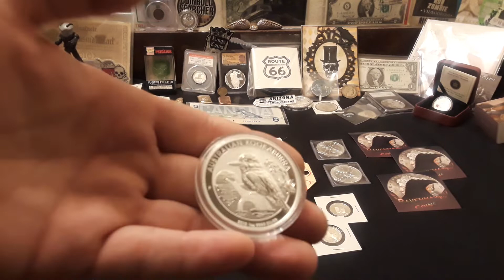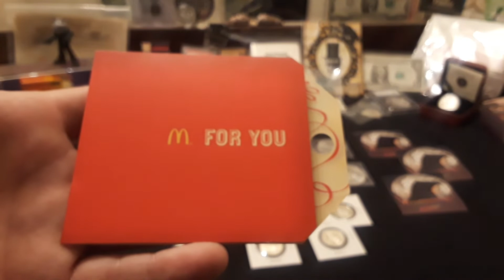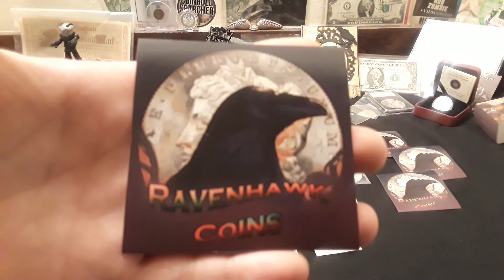Live Stream Preview: 9-15-19 Sunday Live Search For Silver!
In this Video Raven highlights the live stream items up for grabs in the Envelopes! Mega Queens Beast Prize, 2015 Funnel Web Spiders, 2015 ASE's in the Envelopes! Plus a 2019 1 oz silver Australian Kookaburo GAW to chat!